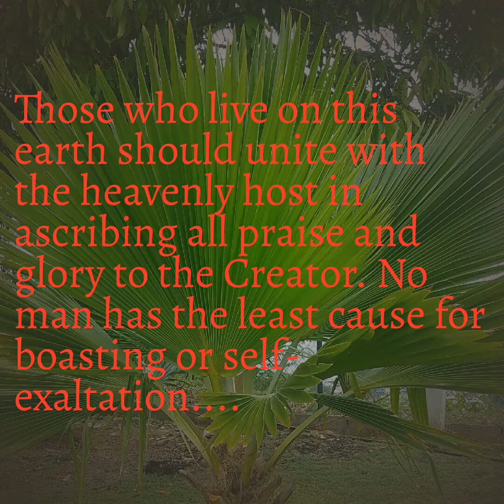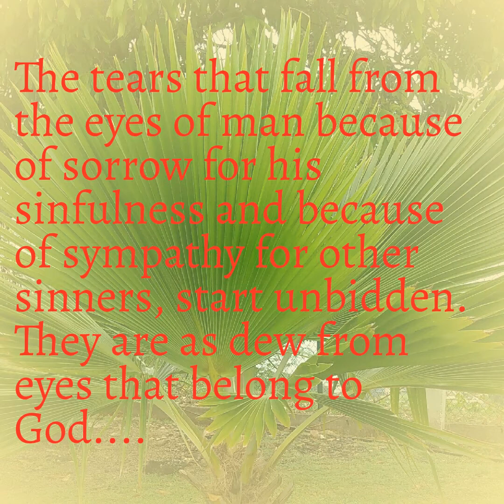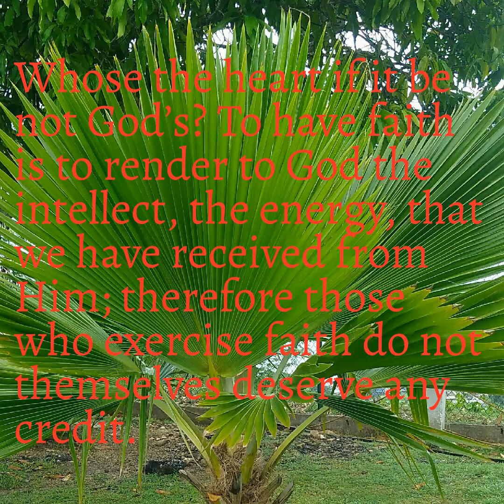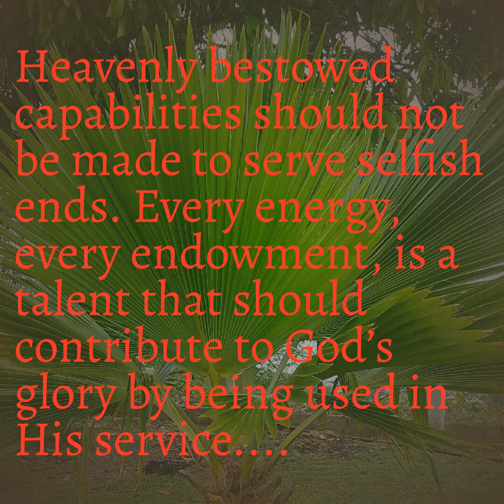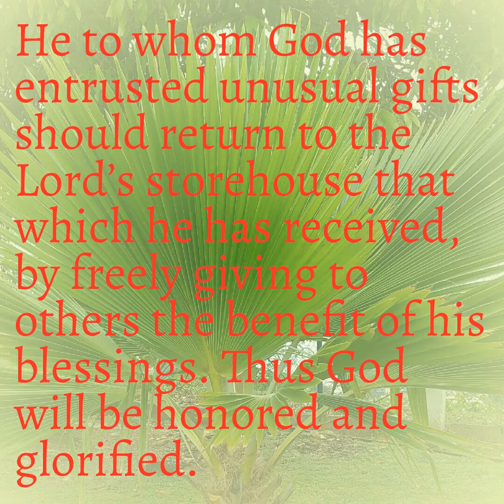All We Possess Comes From God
August 2